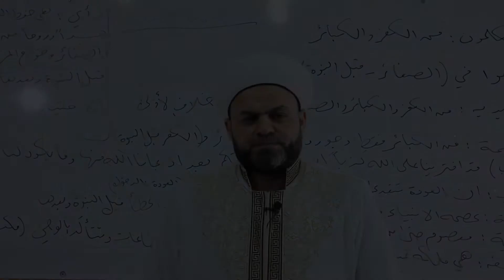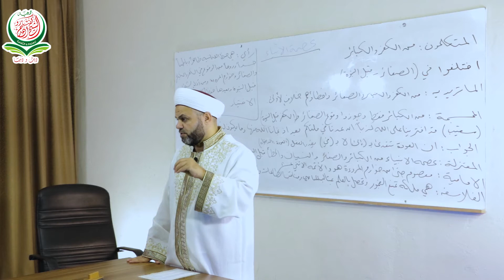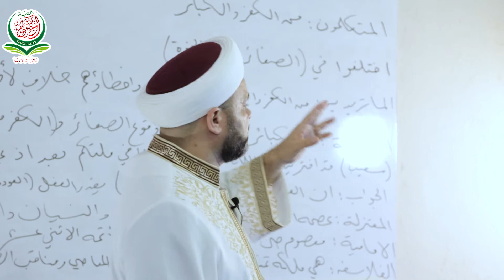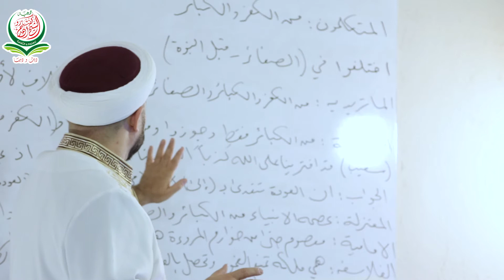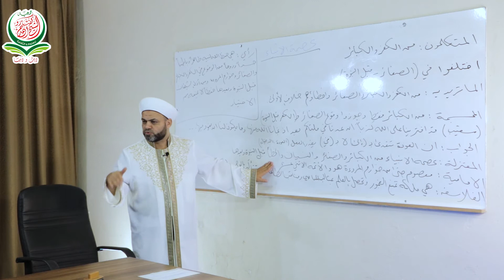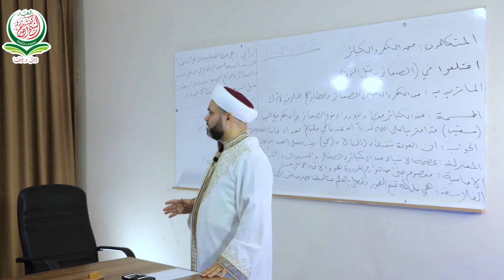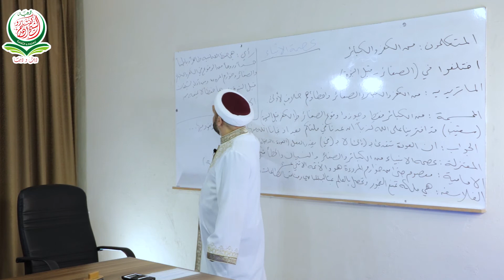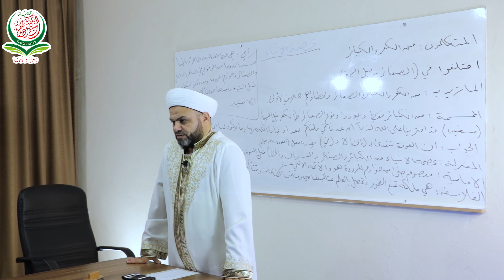(48) إختلاف الفرق الإسلامية في فهم العصمة - محاضرات في العلوم العقلية - د. الشيخ محمد باسم دهمان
إستنبول.
{لاتنسى الإشتراك بالقناة وتفعيل زر الجرس ليصلك كل جديد}